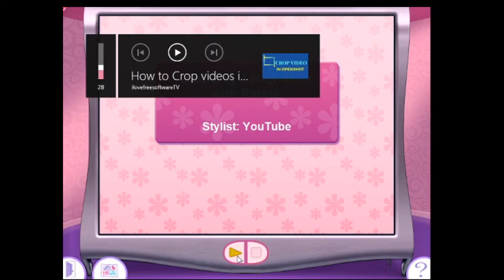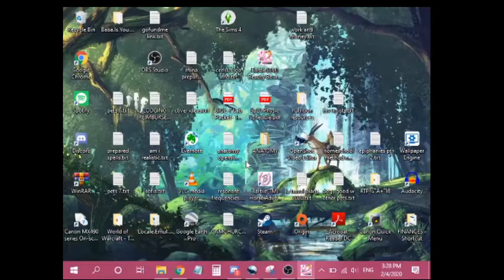Barbie Beauty Boutique (2003 CD-ROM)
If you're 14+ and like my nostalgia videos, check out my nostalgia blog unicringiez . tumblr . com. Comments are disabled to keep these videos COPPA compliant

This is my first Y2K game upload! I wanna start a series where I play old kiddie games from my childhood, most of them being Barbie games. The disc is actually 17 years old and still plays great on Windows 10 in 2020! This was the first CD-ROM I got. My mom got it for me in 2003 when I was 3 years old and I've played it from time to time since.